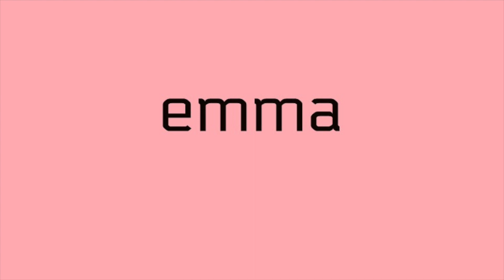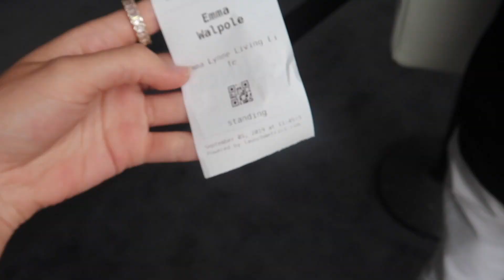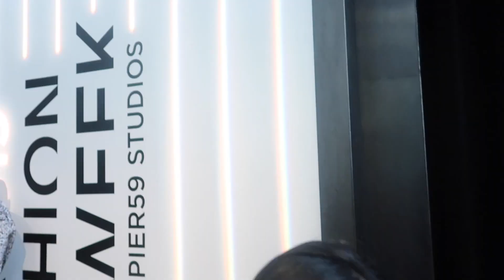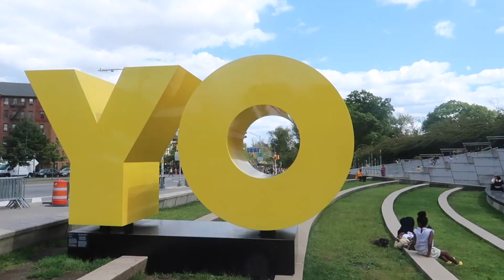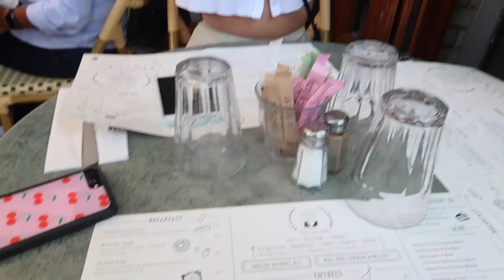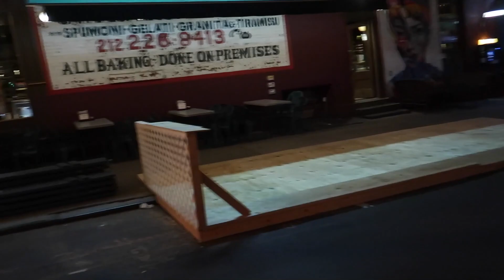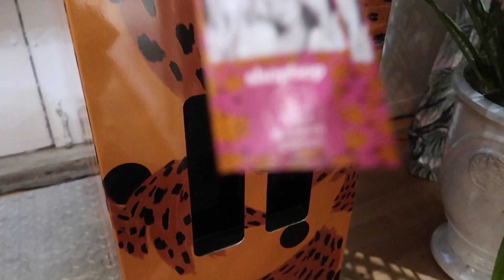NYFW 2019 Vlog